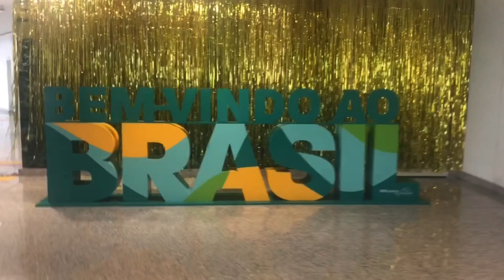WELCOME TO MY YOUTUBE CHANNEL| The Traveling Bayot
Hi everyone. My first youtube video is finally up in my channel (The Traveling Bayot)

I hope you all like it as I put my heart into this. I’m no expert in video editing but I have tried my best to put up some of the most fun & memorable events of my life.

You will get to see a glimpse of my colorful world through my Travels, the Luxury things I shop for my clients, my Fitness journey and my crazy friends.